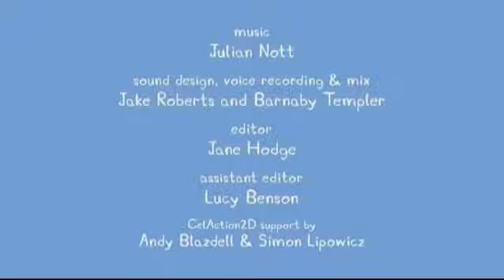Πέππα το γουρουνάκι - Παίζουμε με τη μπάλα